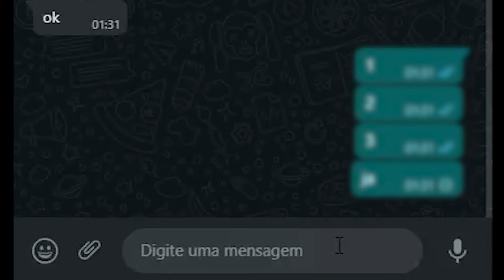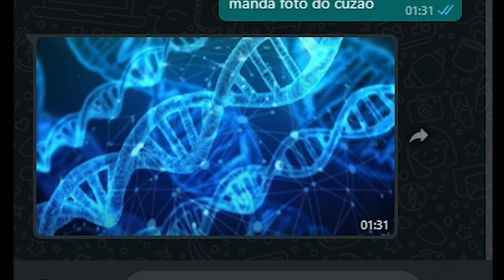os ADOLESCENTES do TIKTOK! me incluo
O vídeo de hoje é simples! PARE, PARE DE SE COMPARAR COM ADOLESCENTE do TIKTOK! Eu sei que tem um monte de gente gostosa no TikTok, mas beleza não é tudo, bora aumentar essa autoestima, a minha não é a das maiores, mas não quer dizer que não da pra melhorar, não se esqueça que beleza não significa personalidade nem carisma, beleza é só algo estético que faz a gente falar "eita, q homem gostoso", mas não dizer "eita, q homem legal", então é basicamente isso! Autoestima é tudo migos! Espero que vocês gostem!